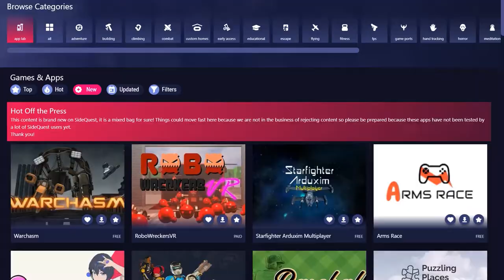FANTASTIC GAME - Grapple Tournament Available to PLAY NOW! Oculus Quest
Grapple Tournament is available to play now on oculus quest. one of the best multiplayer shooters in VR that combines grappling, climbing and shooting into one package.